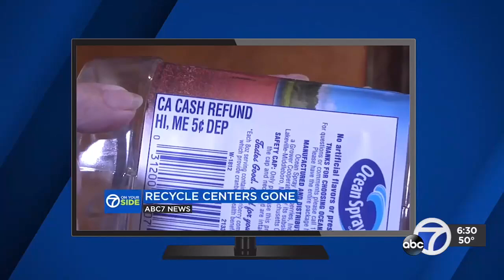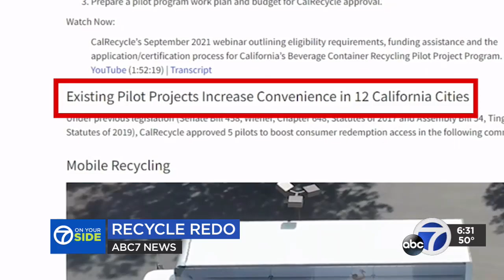KGO-SF (ABC) - Getting your CRV Money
Consumer Watchdog's Jamie Court explains how California's bottle and can redemption program isn't what it seems.